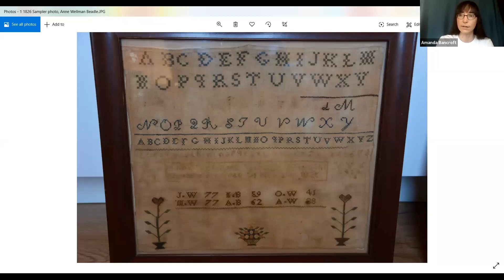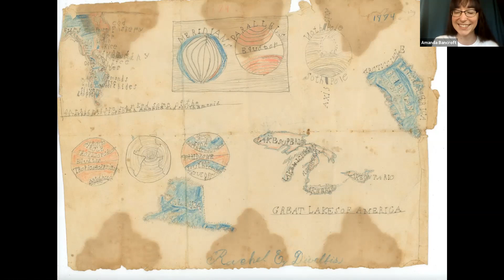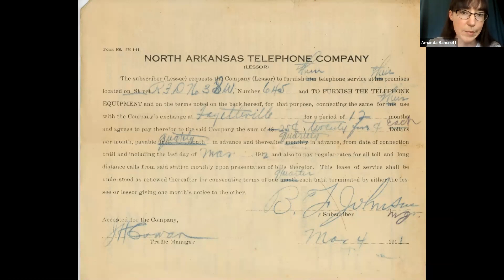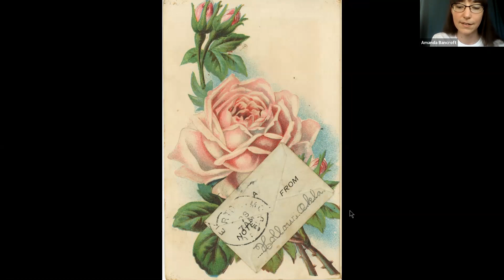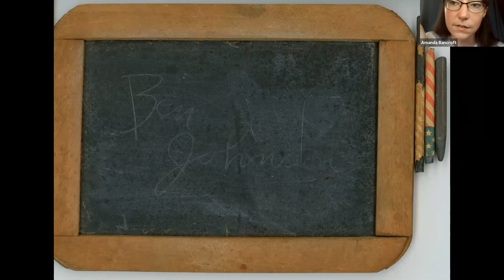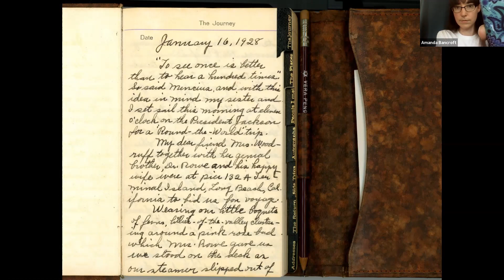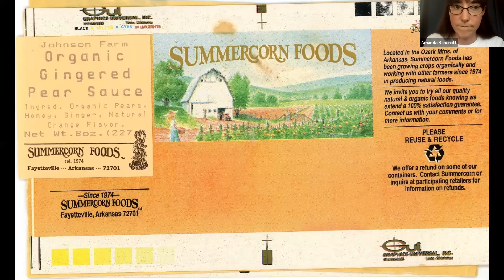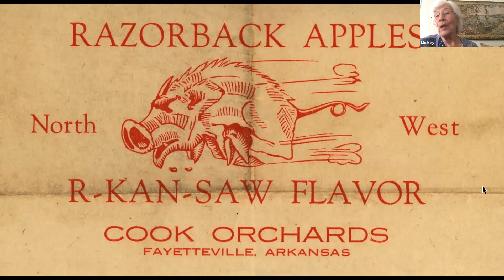The Johnson Family Farm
Tony Wappel voiced BF Johnson II, letter to daughter Eva, 1912
Caroline Statler Williams voiced Ms Johnson, Round-the-World Trip 1928
or on Facebook: Ripples